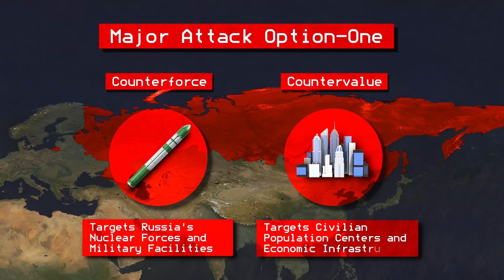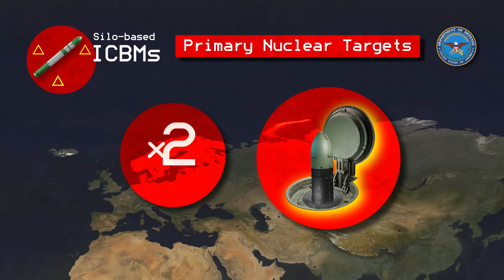What's America's Russian Nuclear War Plan?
Today we’ll explore the worst-case scenario: How would the United States respond to a Russian nuclear escalation in Europe?